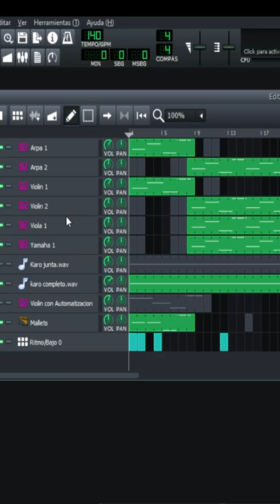🎤COMO CUANDO HACES UNA CANCION EN LMMS POR EXPERIMENTAR Y TERMINA QUEDANDO EPICA🎧🔴